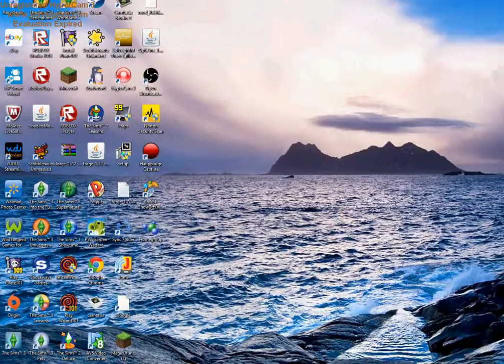Roblox with cousins: part 8 Aye' aye' capn'!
This is roblox with my cousins. (Sorry if you can't hear them they are on the phone.